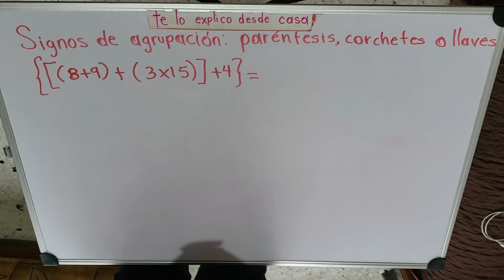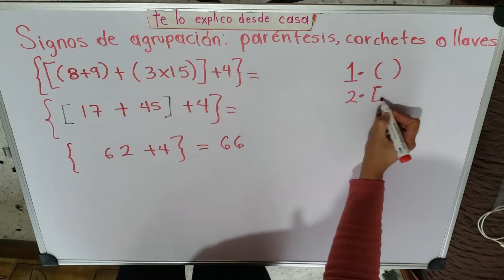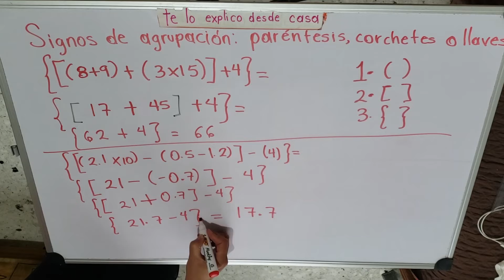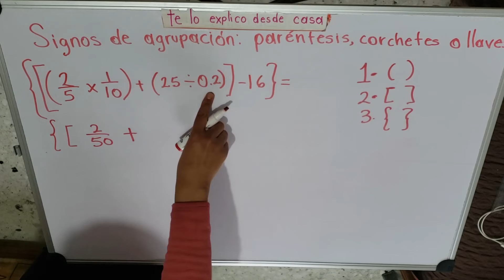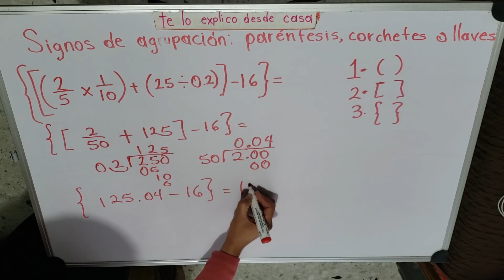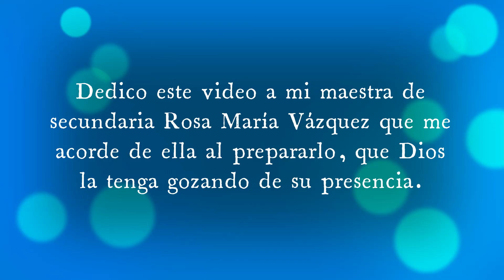Aprende fácil cómo eliminar Signos de agrupación: paréntesis, corchetes y llaves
Jerarquía de operaciones